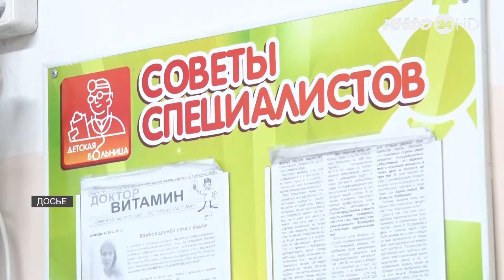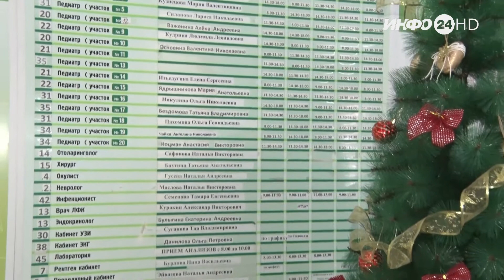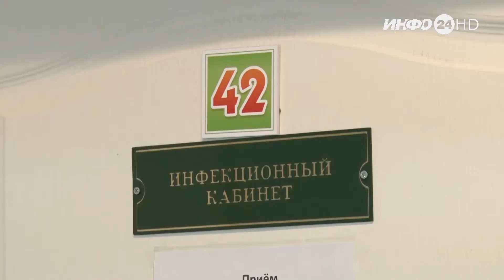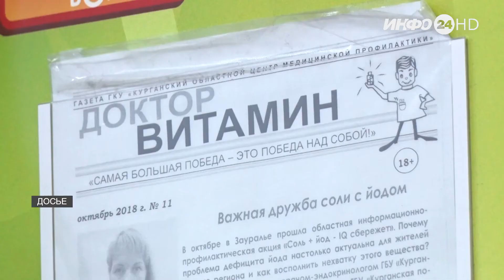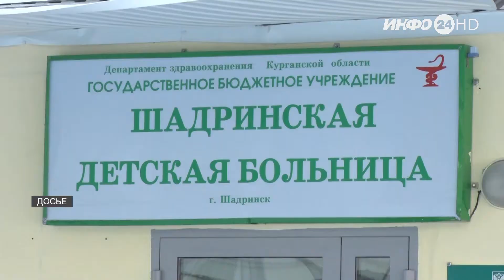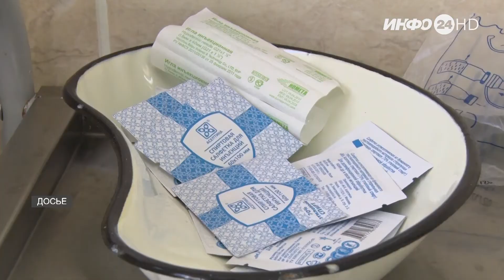Репортаж: «Дети и COVID» (2021-12-06)